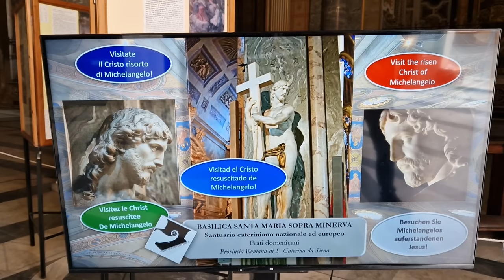Рим. Вид на Рим с комплекса Витториано. Фрески Филиппино Липпи в церкви Санта Мария сопра Минерва.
Что посмотреть в Риме бесплатно. Вид на Рим с комплекса
 Витториано. Фрески Филиппино Липпи в церкви Санта Мария сопра Минерва